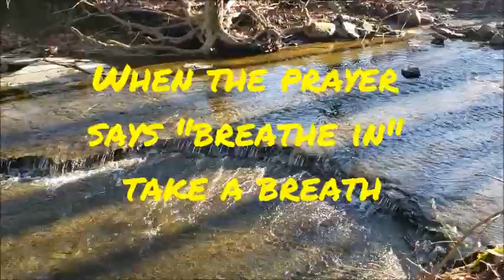A Prayer with 7 Deep Breaths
A prayer by Carol Howard Merritt for this time of pandemic

A Prayer
(with Seven Deep Breaths)
Loving God,
1
We breathe in your life,
knowing that in our stories of creation
your breath is our breath.
We breathe out our anxiety,
acknowledging the stress that increases
with every blaring headline and dire prediction.
2
We breathe in your hope,
knowing that you can make a way
out of no way.
We breathe out the despondency,
that creeps upon us,
paralyzing us from doing good.
3
We breathe in your grace,
as we pray for patience with our loved ones
and endurance in our sheltering.
We breathe out our petty annoyances,
and menial irritations
that make us forget the importance of our bonds.
4
We breathe in your peace,
which surpasses all our understanding,
and guards our hearts and minds.
We breathe out our worries,
all of our need to be in control,
and the tension in our guts.
5
We breathe in your abundance,
knowing that we have enough
when we live as a beloved community.
We breathe out our fear of scarcity,
that whispers lies to us
and keeps our fists clenched in greed.
6
We breathe in your wisdom,
that keeps perspective in our crisis,
reminding us of what is important.
We breathe out despair
that blocks us from seeing possibilities
and blinds us from your vision.
7
We breathe in your love,
knowing that your presence surrounds us,
and encircles us.
We breathe out the suffering
acknowledging that our pain happens
within your loving embrace.